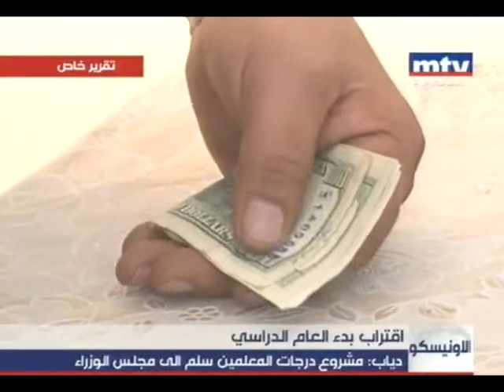شبح العام الدراسي والدفعات